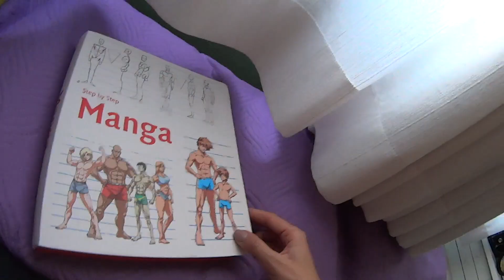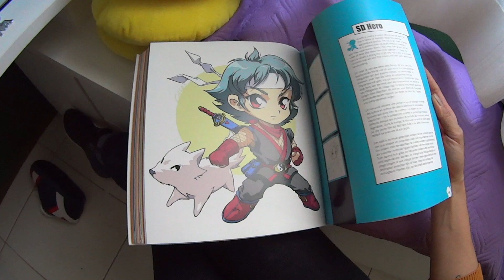Você Decide: Sim ou Não?! | Renata Nicolau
Música do Vídeo: Friction Looks - Silent Partner